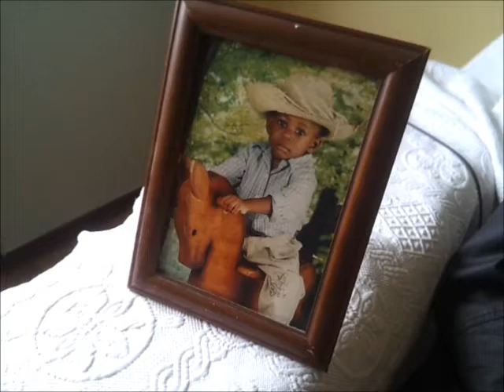Very Cool, Very Swag. I Like It!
VERY GOOD VERY SWAG I LIKE IT